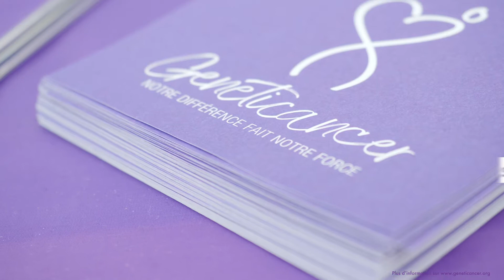Soyons solidaires ! Soutenons GENETICANCER !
Belle Epine soutient la lutte contre le cancer.

Les bénévoles de Généticancer ont investi la place centrale les 23 et 24 mars 2018 pour informer tout à chacun des maladies de cancers génétiques et héréditaires.

Merci à tous ceux qui ont participé à cette animation solidaire. Merci aux commerçants Partenaires : Cultura, Interiors, TATI
Merci aux partenaires externes : @Poussine l'influenceuse, Cécile @Goldncoach, FACTORY, Ecole de danse B-Style et SWAGDAY, l'agence de conseil en image CHARISM...

Mais surtout MERCI à tous ! +de 5000€ ont été collectés grâce à vous !